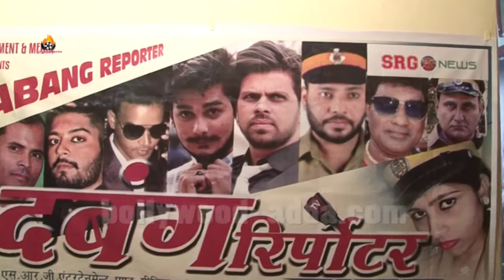Dabang Reporter दबंग रिपोर्टर हिन्दी सीरियल का हुआ महुर्त और कलाकारो का इंटरव्यू, देखिए वीडियो